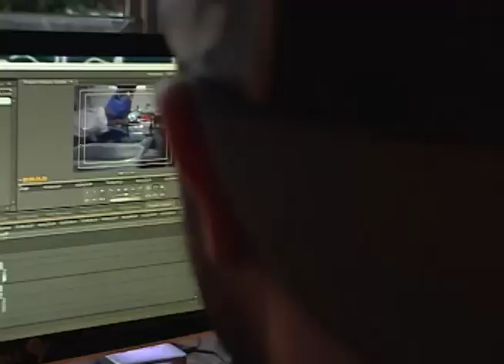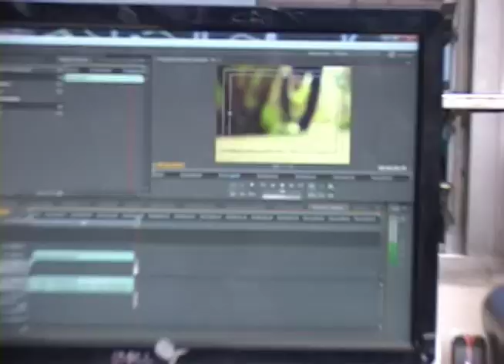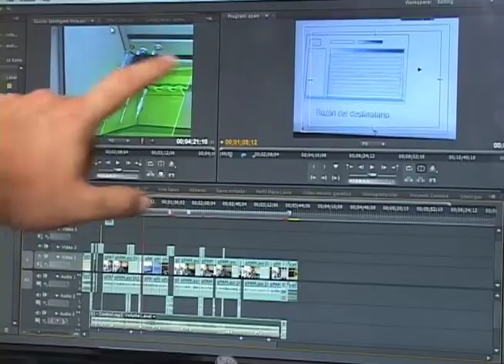Daniel De Hoyos, editor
Uno de los editores de nuestro programa se le midió a salir ante las cámaras para contarnos a qué se dedicaba, en qué editaba y qué recomendaba del programa en el que edita.